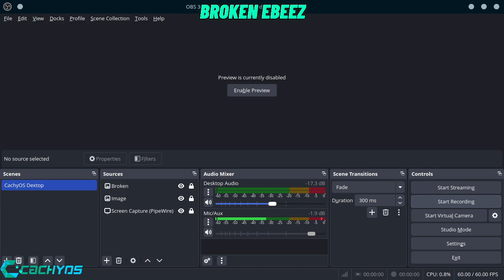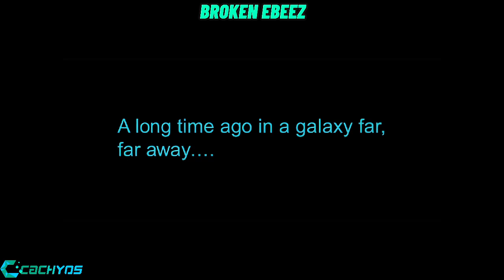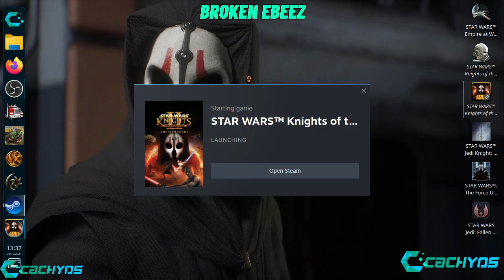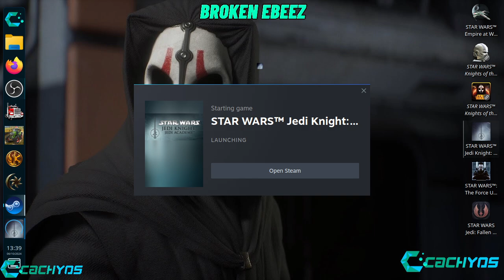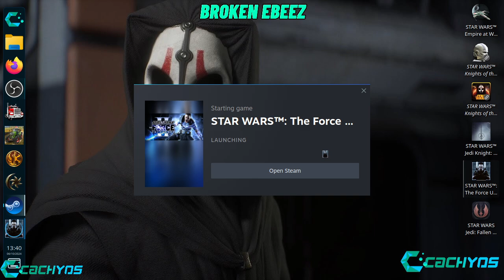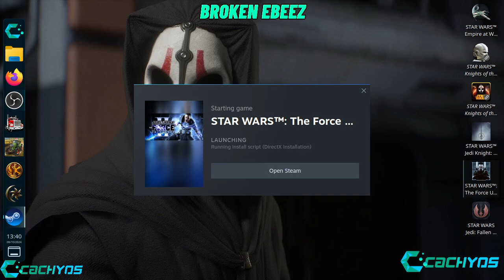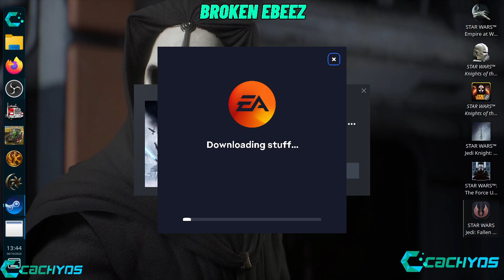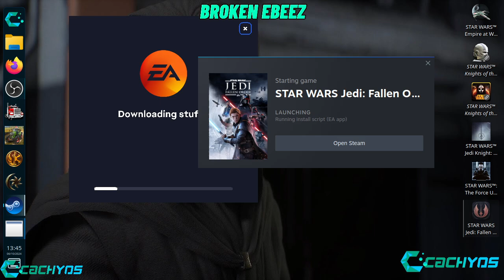WHY Linux Is A Great Replacement For Windows 11 24H2 For A Lot Of Gamers in 2024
Why I Love CachyOS Linux as a Windows 11 24H2 replacement my Star Wars library just works.

Cachyos often cherrypick relevant performance patches from rc/next/mailinglist and rebase them if neccessary, they are pretty on the ball with that stuff. For example those aes crypto changes slated for 6.11 are already in cachy 6.9 kernels. Or the sched-ext stuff for a few kernel major releases already

3Tb SSD
16Gb Cosair DDR4 Ram
CachyOS Linux